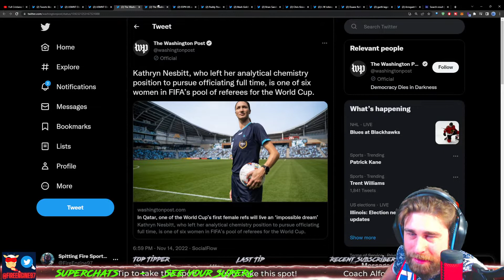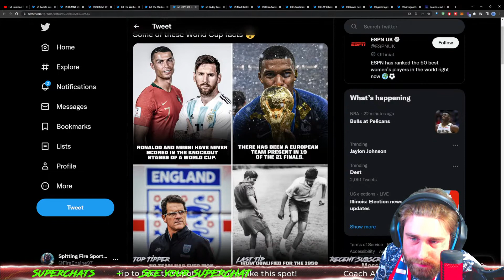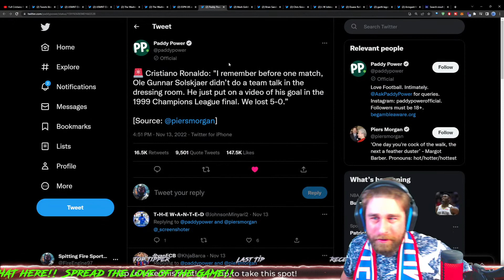Some Positive Qatar News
Did FIFA do the right thing in awarding the 2022 World Cup to Qatar? What did you make of Cristiano Ronaldo's Interview with Piers Morgan? Is the USMNT ready to take on Wales in the World Cup? Get in the Chat! More sports talk with EPL, MLS, upcoming MLB playoffs, and NFL Fantasy Football discussion and other topics the LIVE CHAT brings to the table! Be part of the show!

worldcup2022 usmnt cr7manchesterunited Thank you for stopping by and saying hello!

Spitting Fire streams LIVE every Wednesday evening. INFLUENCE THE GAME! Help make Impactful Decisions via the LIVECHAT!

Wanna talk soccer, too? Sports? Whatever? Get in here. JOIN and SPAM the best emojis on YOUTUBE!! Thank you for supporting our channel!!

Do you enjoy our content?
Donations, SuperChats, and Memberships go an incredibly long way to helping to create more FIRE content like this!!

~~~JOIN THE BLAZE~~~

TimeStamps
00:00 - Intro
07:06 - Turning on the Show
20:04 - Qatar Controversies
1:20:08 - DPG Joins to Talk World Cup Qatar Controversies
1:32:20 - Fire Team Locker Room Sale Loot Report
1:39:28 - Dax McCarty
1:42:05 - Liverpool and Qatar sitting in a tree
1:45:07 - Migrant Workers in Qatar
1:47:46 - Qatari Hospitality
1:49:46 - Hundred+ Players playing for a Different Country this World Cup
1:55:31 - USMNT Missing Names and Mistakes
2:19:25 - Some Positive Qatar News
2:25:22 - Cristiano Ronaldo Piers Morgan Interview Reaction
2:46:00 - MLS Apple TV Deal Deconstructed
3:01:57 - Sports Game Day Rituals

Use Epic Support-a-Creator code SPITTINGFIRE in the EPIC game checkout screen or FORNITE Shop!

As a Day Zero Confirmed Founder and Variant, We at Spitting Fire wanted to welcome the Champions Club to the channel for future Early Access streams based around Dr Disrespect's Project Moon and his Founders Pass!

GET INVOLVED with the show and BE ACTIVE on the LIVECHAT!

Kick that LIKE BUTTON like it's O'Leary's Lantern!! ¡Patea ese botón como si fuera la linterna de O'Leary!

Want to Tip Spitting Fire a drink or a cup of coffee? Go ahead! Make my day!! I greatly appreciate the support!

Bonus Unlockable  CUSTOM EMOJIS in the future!!